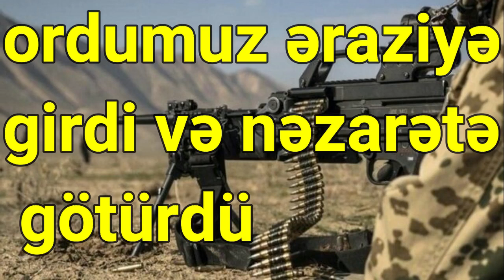ordumuz əraziyə girdi və nəzarətə götürdü